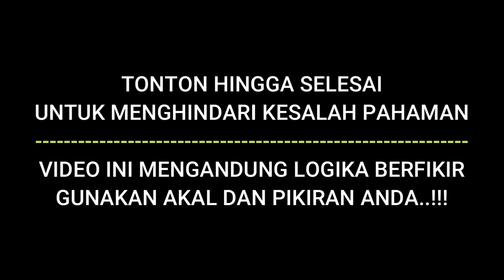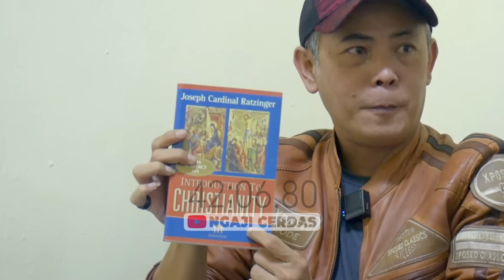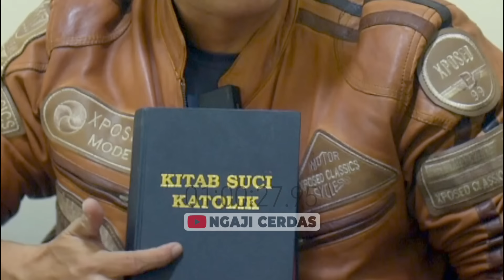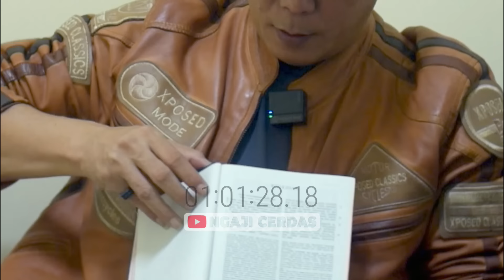MENGEJUTKAN ??? MUALAF INI BONGKAR KEJANGGALAN-KEJANGGALAN ISI KITAB DAHULUNYA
Kali ini Ngaji cerdas interview seorang mualaf, beliau menceritakan kisah hijrah dan kronologi sehingga menjadi muslim. BISA GEGERRR ??? MUALAF INI BONGKAR KEJANGGALAN-KEJANGGALAN ISI BIBLE

BISMILLAH

Kami (Ngaji Cerdas) membuka Peluang Donasi Jariyah Dakwah kepada Kaum Muslimin untuk Membantu Biaya Operasional Broadcasting dan Equipment.

a.n YAYASAN INDONESIA NGAJI CERDAS

Support Youtuber Dakwah Indonesia!!

christian prince
muallaf terbaru
th2 tv
pierre vogel
pendeta murtad
mozaik islam
indonesia belajar tanpa guru
 akativis gereja mualaf prince mualaf channel